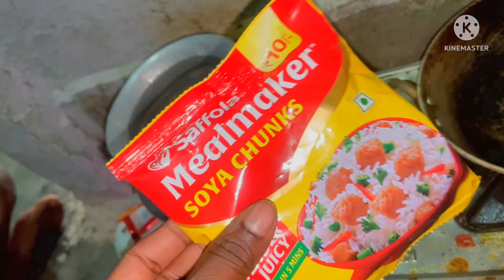अम्बिकापुर तरणताल | Ambikapur Swiming Pool | Full Masti Arya Raj Vlogs